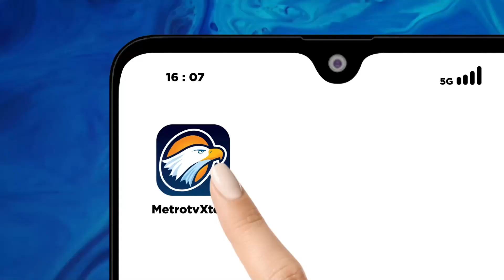Gerindra: Pemimpin Jangan Sebar Pesimisme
MetroTV,  Wakil Ketua Umum Partai Gerinda Habiburokhman, merespon pernyataan Calon Wakil Presiden Mahfud MD, yang menyebut Indonesia sedang tidak baik-baik saja, Habiburokhman mengatakan seharusnya seorang pemimpin tidak menyebar pesimisme kepada publik